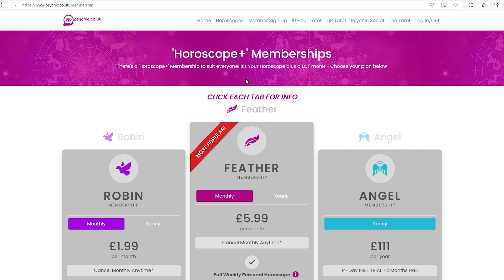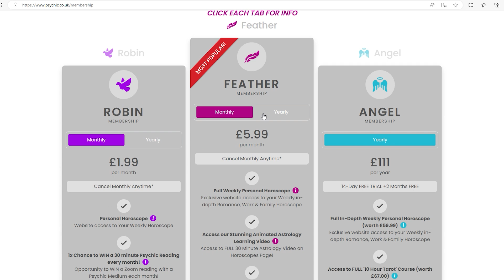🔮 Did Spirit Warn of My Sisters Passing? [Carole Bromley PODCAST:022] 🔮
Interview with Psychic Medium, Carole Bromley.  We talk about Carole's psychic premonitions from a young age, her life as a Psychic Medium, and some of the readings she's carried out for people from all walks of life, including celebrities from film and TV, who have been seeking her often quite unbelievable ability to deliver in-depth psychic messages for them.

**This Podcast was recorded on 9th November 2021**

You can find out much more about Rosemary at her Website!